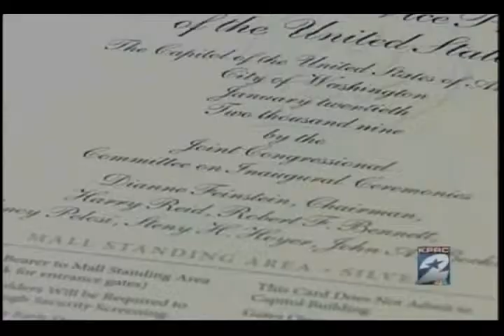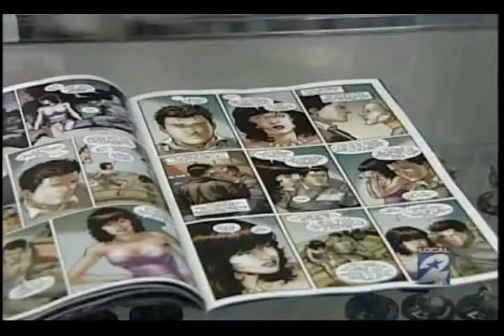DNA COMICS Amazing Spider-Man #583 Barack Obama comic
Channel 2 News comes to DNA Comics in Humble / Houston Texas to cover Amazing Spider-Man #583 President Barak Obama comic.